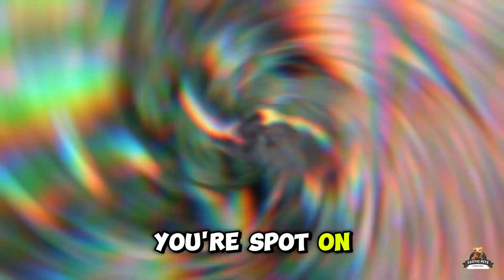The Shocking Reality of the Green Acarius Pet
Green Aracaris Pet: The Exotic Avian Secret You Never Knew You Needed!

Prepare to have your mind blown as we unveil the captivating world of these miniature toucans. Forget parrots – the green aracaris pet is the new feathered rock stars of the pet world!

Whether you're a seasoned exotic bird owner or considering your first aracari, this video provides crucial information to ensure your feathered friend thrives.

We'll demonstrate hands-on care techniques and share expert tips gathered from experienced aracari keepers.

Discover the joys and challenges of green aracari ownership, and learn how to create a loving, enriching home for these remarkable creatures. By the end of this video, you'll be well-equipped to provide top-notch care for your green aracari companion.

Don't miss this essential guide to green aracari care!

Time Stamp:
00:00 Intro
00:31 Green Aracaris Pet
00:40 Green Aracaris Scientific Name
00:55 Green Aracaris Colors
01:05 Green Aracaris Personality
01:29 Green Aracaris Pet Interaction
01:52 Green Aracaris Playing With their Food
03:11 Green Aracaris Pet Diet
03:21 Green Aracaris Pet Pro Tip
03:50 Green Aracaris Pet Enclosure
04:18 Green Aracaris Cage Material
05:09 Green Aracaris Pet Bonding Secrets
05:34 Green Aracaris Pet Training
05:50 Green Aracaris Positive Reinforcement
05:56 Green Aracaris Pet Enrichment
06:20 Green Aracaris Health
06:54 Green Aracaris Sixth Sense
07:50 Green Aracaris Color Change

Follow on TikTok.com/@LegalizedExoticPets
Follow on Instagram.com/@ScalesandTailsExoticPets